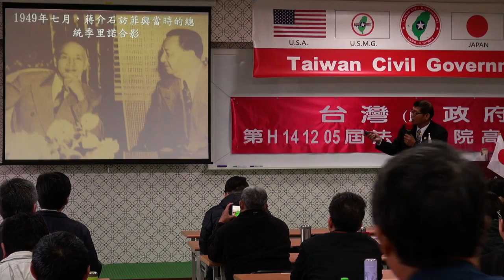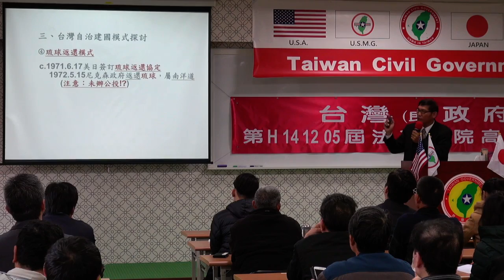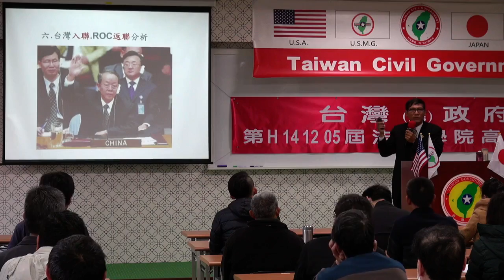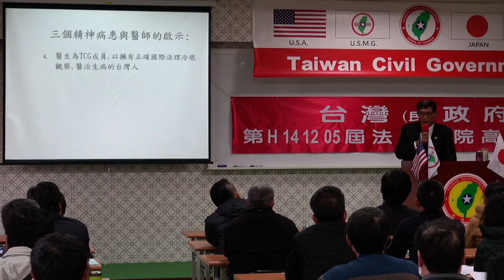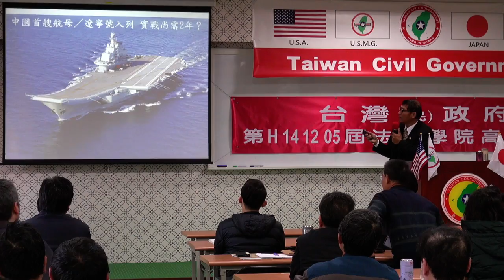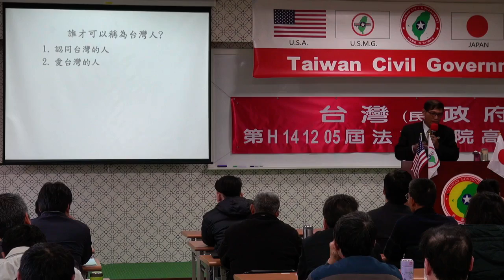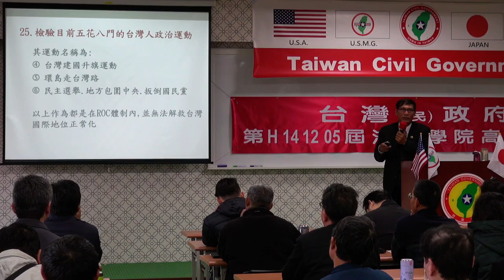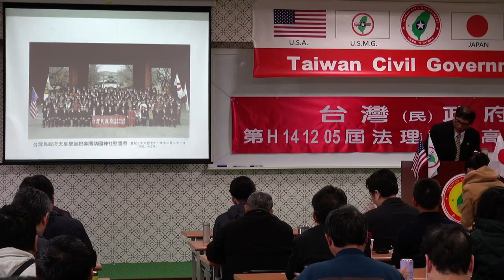141206-3-台灣諸問題-潘良華-台灣(民)政府第H141205屆高級行政參議班